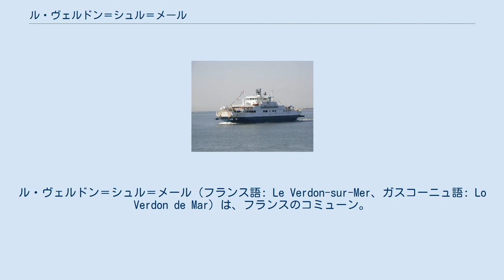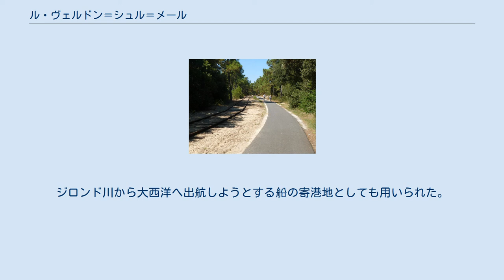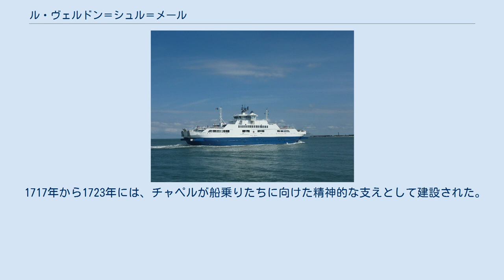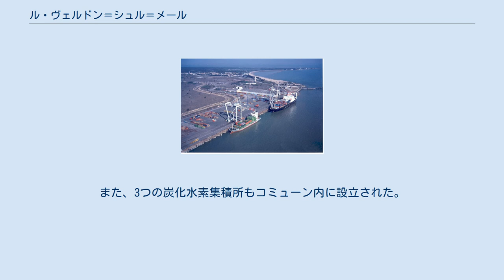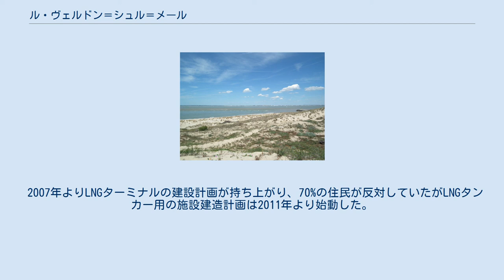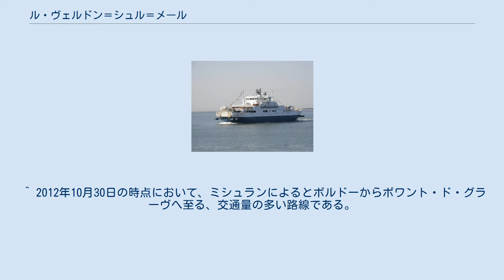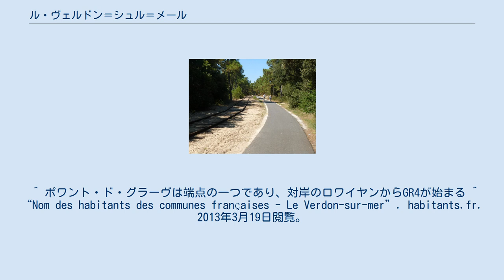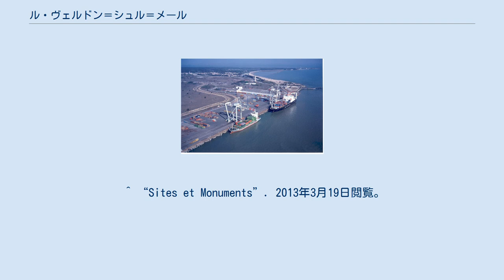ル・ヴェルドン＝シュル＝メール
ル・ヴェルドン＝シュル＝メール（フランス語: Le Verdon-sur-Mer、ガスコーニュ語: Lo Verdon de Mar）は、フランスのコミューン。
ヌーヴェル＝アキテーヌ地域圏、ジロンド県、レスパール＝メドック郡、サン・ヴィヴィアン・ド・メドック小郡に属する。
 ル・ヴェルドン＝シュル＝メールは、ランド・デ・ガスコーニュ最北のコミューンであり、メドックの北端ポワント・ド・グラーヴ岬もここに属する。
県庁所在地ボルドーの北西86.8km（道程98km）、郡庁所在地レスパール＝メドックの北北西28.2km（道程34km）、小郡庁所在地サン・ヴィヴィアン・ド・メドックの北12.7km（道程17km）の位置にある。
 地域としては、ヨーロッパ大陸の大西洋沿岸（en:Atlantic Europe）、南フランス（もしくは南大西洋地域、ミディ・アトランティック(Midi atlantique)）、フランス南西部に属するアキテーヌ地域圏の一部である。
 半島北端部という地勢のため、地続きで隣接するコミューンは南にスラック＝シュル＝メールがあるのみであるが、ジロンド川を渡ったところにロワイヤンがある。
 ポワント・ド・グラーヴがジロンド県の地方道であるD1215（旧国道N215）の終点であり、この道路はコミューン内を通って南へ通じ、サン・ヴィヴィアン・ド・メドックを経て南東方向へ進んで起点であるボルドーに至り、D101に接続する。
西側に分岐する道路はスラック＝シュル＝メールを経てヴァンデ＝モンタリヴェに通じている。
 オートルートは最も近いものでもボルドーの環状線A630であり、8番インターチェンジは南南東に91km離れている。
 鉄道は電化されており、TERアキテーヌがボルドーのラウジ駅を起点とするラウジ-ポワント・ド・グラーヴ線を運営している。
終点のポワント・ド・グラーヴ駅とル・ヴェルドン駅の二つの駅がコミューン内にある。
 ジロンド川対岸のロワイヤンまで、ブロック港より渡し船が運航されており、航行時間は20分。
2002年に689,800人であった利用者は2010年には利用者は907,000人に達した。
 11世紀にはクリュニー会のサン・ニコラ・ド・グラーヴ修道院の分院があった。
ジロンド川河口のコルドゥアンにて火を焚き、維持するのが修道士の務めであったが、修道院はいつしか砂の中に埋もれていった。
 中世には、西風からの避難港として知られるようになった。
ジロンド川から大西洋へ出航しようとする船の寄港地としても用いられた。
 沖合の岩場にコルドゥアン灯台が建造されたのは、1584年から1611年にかけてであり、1789年には現在の装飾された姿になった。
 1717年から1723年には、チャペルが船乗りたちに向けた精神的な支えとして建設された。
 18世紀中頃、浸食が顕著になりスラックからポワント・ド・グラーヴに至る海岸線が補強された。
排水路、防波堤、突堤の建設には130年を必要とし、完成したのは1844年のことであった。
 中世から続く塩田を用いての製塩、漁業、農耕を営む村落としてスラックの一部であったが、1874年7月にル・ヴェドロンとして分離した。
その後、1911年にル・ヴェルドン＝シュル＝メールと改称している。
 1933年には、ボルドーの外港となり発展したが、ナチス・ドイツによる占領下で要塞化され、1945年ラ・ロシェル攻略作戦の一環としてロワイヤンからポワント・ド・グラーヴにかけて行われた連合軍の攻撃（ヴェネラブル作戦）によって破壊された。
 大西洋横断航路の寄港地として用いられ、1966年から1986年の間に給油港としての機能が破壊された港湾設備の跡地に設けられた。
また、3つの炭化水素集積所もコミューン内に設立された。
1980年代に入りジロンド川流域の工業化が滞ると、文化遺産と自然環境を活用した観光地へと転身を図った。
2004年、800隻が係留可能なメドック港がオープン。
観光客の増加と合わせて宿泊施設の建設が進められている。
 21世紀に入り1万人以下のコミューンの国勢調査は5年おきとなった。
2010年の調査では、住民は1356人となっている。
 ボルドー港の外港として、ヴェルドンターミナルが運営されている。
この他、観光業が営まれている。
 2007年よりLNGターミナルの建設計画が持ち上がり、70%の住民が反対していたがLNGタンカー用の施設建造計画は2011年より始動した。
 小規模な...